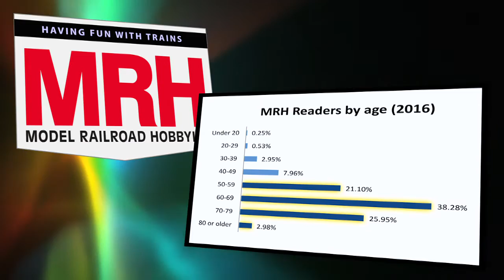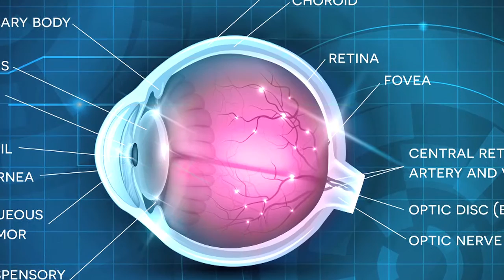TrainMasters TV preview - Eyesight and Modeling, Part 2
- On the September 2016 edition of TrainMasters TV...

Dr. Richard Meetz has been spreading the good word about vision, aging and the modeler in his clinics for over 15 years.  Considering that about 95% of modelers are over the age of 40 and will experience some kind of issues with eyesight, almost everyone will find his suggestions for better vision to be helpful.

Segment duration:  16:15